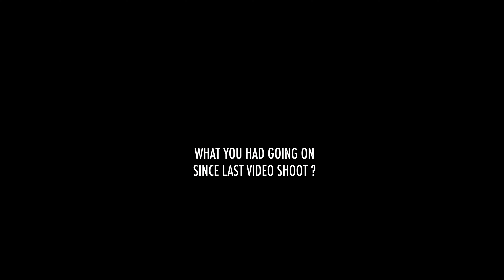SLUMS EP #2 (FT TOOSOLID PAYDRO & BG)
Slums Ep #2 (Ft TooSolid Paydro & Bg) Behind The Scenes of Music video shoot "Free Squeak" , Bg Briefly Speaks about motion in Griffin , Followed By a Exclusive first look Of "Free Squeak" , Then TooSolid Speaks on life in Griffin Ga , New Music , And features that we can be looking forward to seeing on his new mixtape .